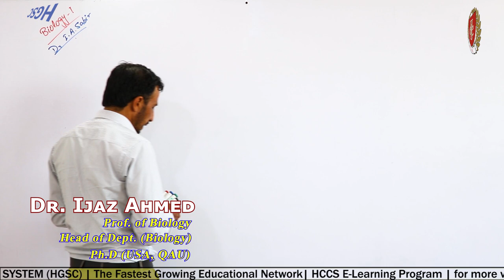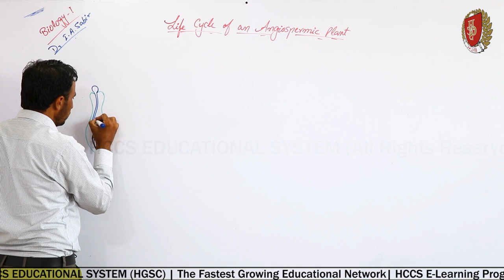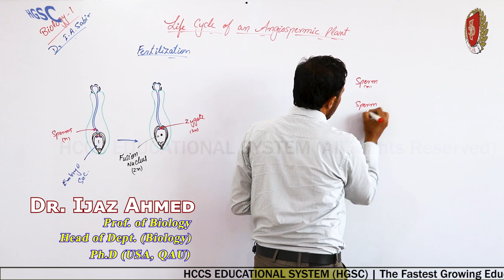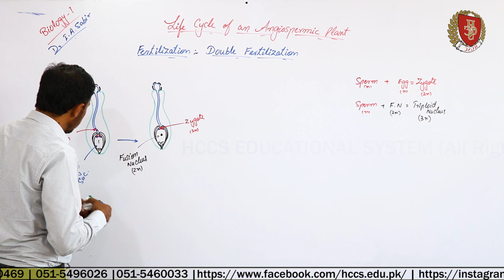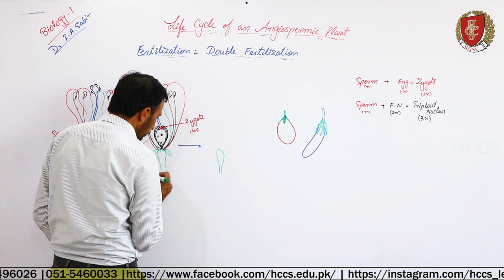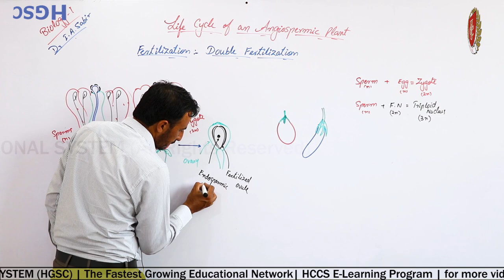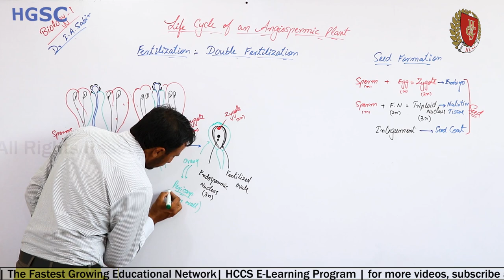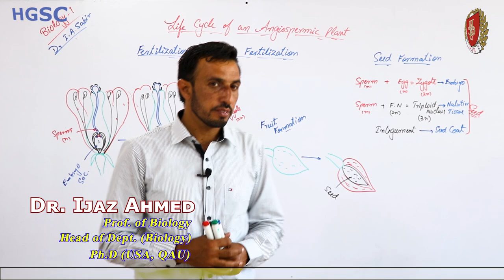Lifecycle of an Angiospermic Plants | FERTILIZATION | Ch#8 | 1ST YEAR | Dr. IJAZ | LEC#18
This video will cover folloiwng topics:
LIfecycle of an Angiospermic Plants
Fertlization